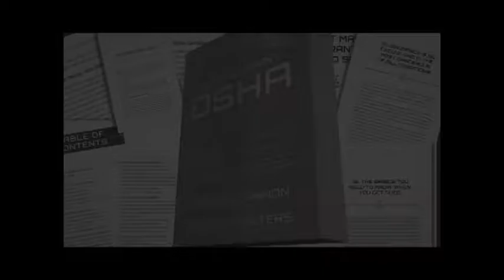The Restaurant Customer Writes the Paycheck